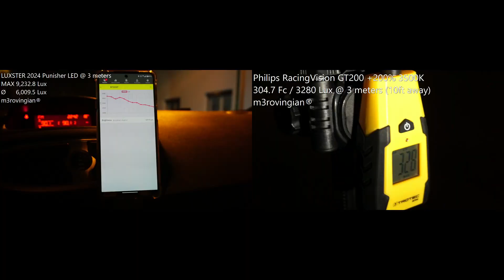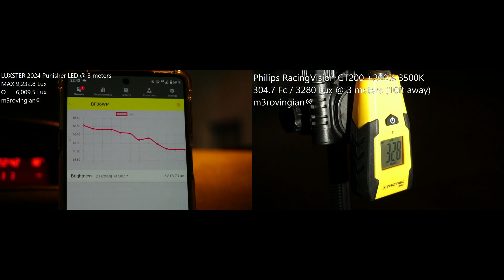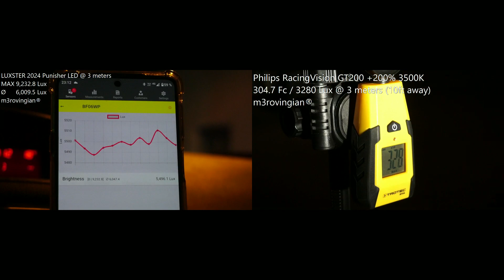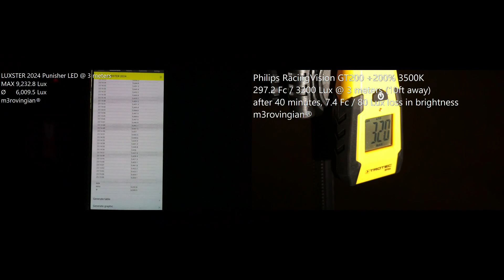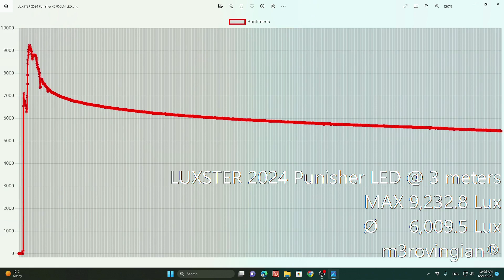HIGH BEAM LUXSTER Punisher HIKARI VisionPlus Philips RacingVision Philips RacingVision GT200